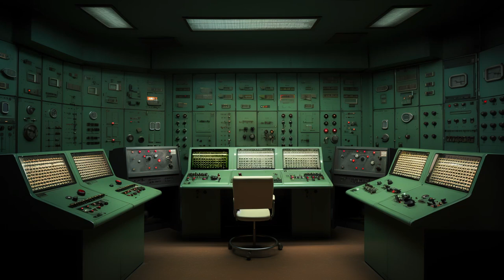Control | Backrooms Control Room Level Music | 1 HOUR | Dark Ambient | Liminal Spaces | BGM | creepy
Original Music by Andromeda's Tears

Andromeda's Tears is a music channel specialising in atmospheric pieces of multiple genres, ranging from relaxing, meditation, and lo-fi beats, to ambient horror or liminal space themes music.

Slow Ambient  Music,
Peaceful atmospheric  Music,
Easy Listening,
Soundtrack  Music,
Soundscape,
Dreamscape,
Hellscape,
Dark Ambient,
Dark Atmospheric,
Calm,
Relaxing,
Music For Concentration,
Soundtrack,
Liminal Space Exploration,
Backrooms,